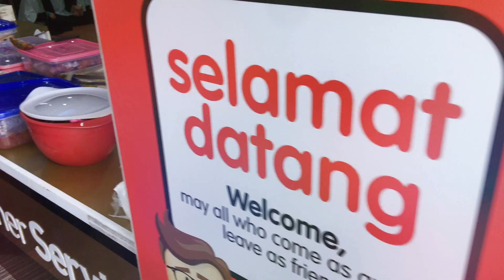PARODY VIDEO MUZIK SENANDUNG HARI RAYA : by ADIN MEDIA GROUP FAMILY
Jambangan Indah lagi berseri,
Menjadi hiasan di Aidilfitri,
Lagu di dendang menghibur diri,
Semoga Kalian terhibur sekali

Bersempena sambutan Hari Raya Aidilfitri tahun 2019 ini...
Kami seluruh Keluarga ADIN Media Group Sdn Bhd telah menghasil sebuah "Klip Video" Lagu Raya istimewa untuk U Guyzz semua.

So Seat Back... Relaxx.. Enjoy The Song... Yeahhh

Setulus Ikhlas dari kami
Seluruh Family & Warga Kerja ADIN Media Group Sdn Bhd